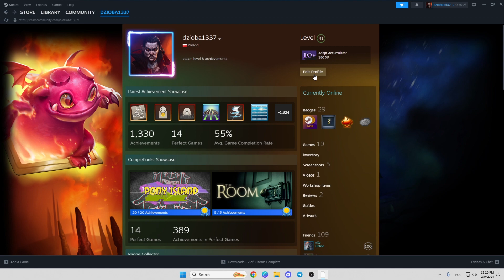Steam: How to Disable Comments on Profile?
Take control of your Steam profile's privacy with this tutorial. Learn how to disable comments to maintain a clean and controlled online presence. Customize your profile settings and enjoy a more streamlined Steam experience. Whether you seek a quieter profile or enhanced privacy, this guide has you covered!